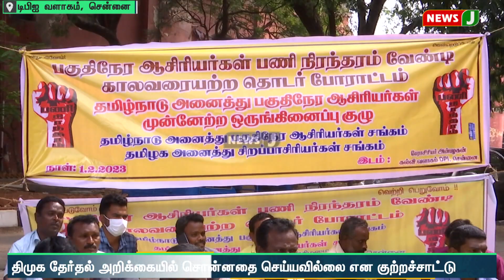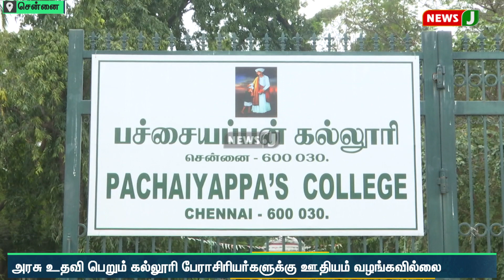பகுதி நேர ஆசிரியர்கள் டிபிஐ வளாகத்தில் தொடர் போராட்டத்தில் ஈடுபட்டுள்ளனர் | NewsJ